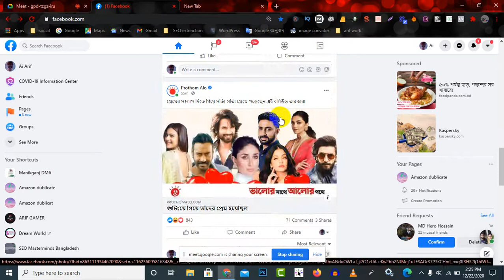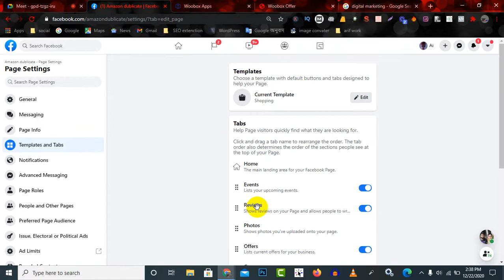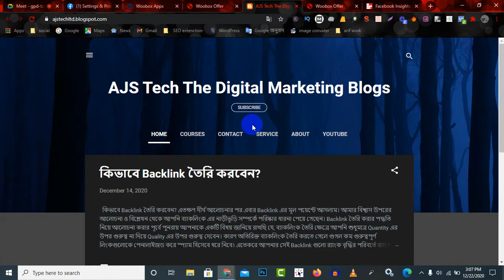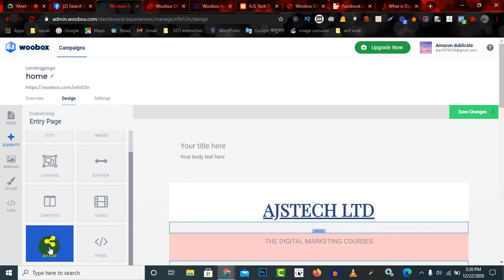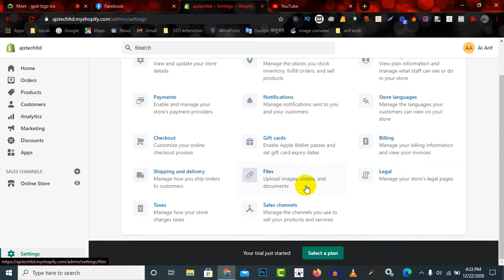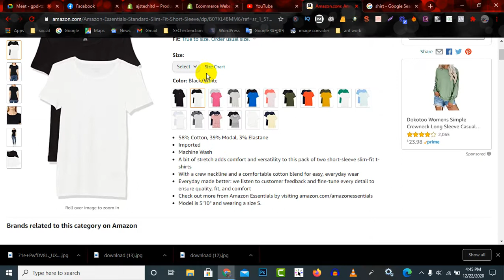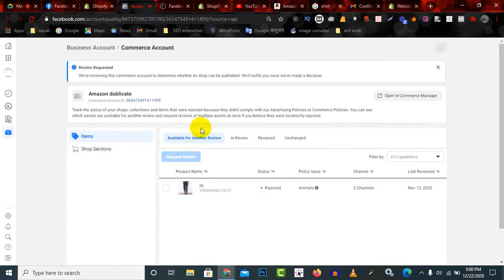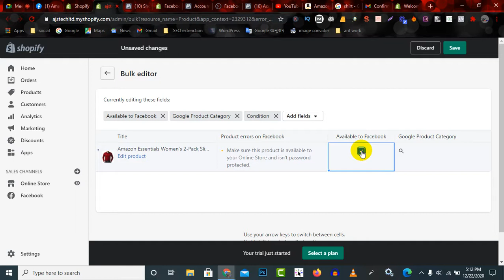DIgiral Marketing batch-6 ||Video 2020 12 22 shopify ||class 45